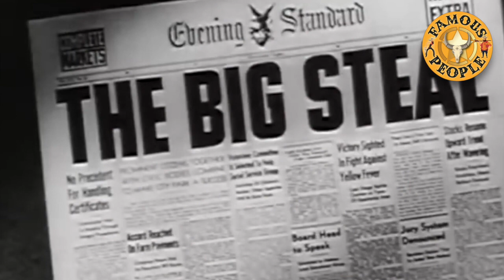The King of Film Noir, Robert Mitchum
Film Noir & Neo-Noir movies featuring Robert Mitchum.
It may or not come as a surprise that Robert Mitchum holds the title of The King Of Film Noir according to IMDB and other online sources.